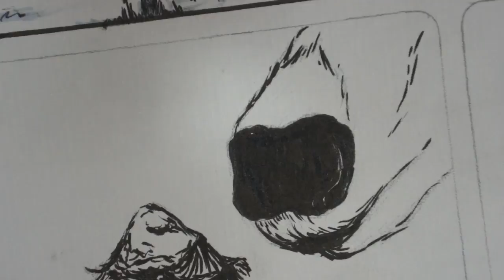Inktober 2017 - day 3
Using my Pigma BB brush pen to create the second panel in my Inktober comic! Featuring a mini inkcap mushroom and deer snout :)

Materials:
Sakura Pigma BB brush pen, Sakura Jelly Roll in white, Paperchase Inscription Heritage paper, Copic marker in cool grey 3

Filming and editing:
Camera: Sony NEX-5N with SEL1855 E-mount lense
Live Streaming camera: LifeCam-800 HD webcam
Digital voice recorder: Blue Yetee
Editing: Lightworks